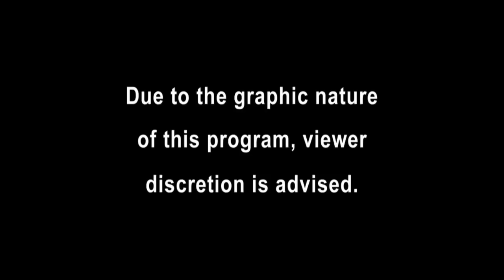[New] COPS 2023 🎬🎬🎬 COPS New Full Season 🎬🎬🎬 COPS TV